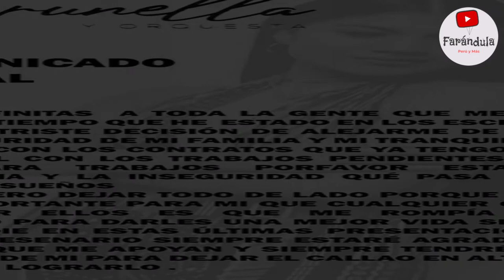FUERTE ! BRUNELLA TORPOCO REAPARECIÓ YHABLA FUERTE Y CLARO TRAS LAS AM3N4Z4S QUE VIENE RECIVIENDO !!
ASIMISMO RESPONDE A LAS PERSONAS QUE CREEN QUE LO HACE POR MARKETING Y POR HACER MAS CONOCIDA A SU ORQUESTA QUE DIJO LA SALSERAN NO LE CREEN?